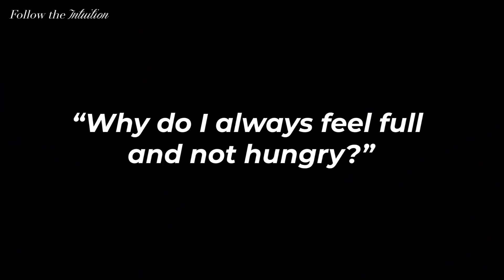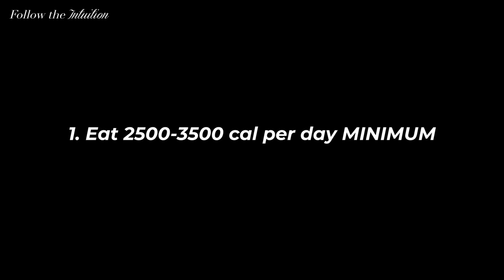"Why I always feel full and not hungry?" (5 tips!) // Eating Disorder Recovery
When you come from a restrictive past your hunger cues are messed up. You can feel full and not hungry. But it doesn't mean you are now done with recovery and ready to follow intuitive eating.

You likely still experience many physical and mental starvation symptoms and do not even feel fully recovered.

So the "feeling full and not hungry" often just means that eating disorder and restriction have lowered your metabolism and digestion so everything you eat just moves slowwwly in your body so you get less hungry and feel full much quicker.

And when you continue to eat less than optimal you won't reach full recovery.

So what to do in this case? Find out in the video!